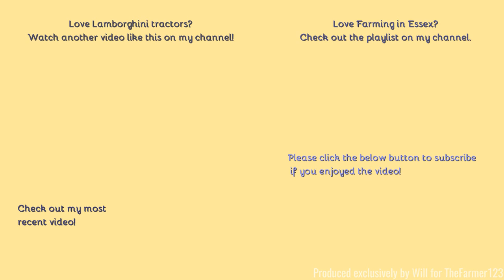Farming in Wales - Transporting Silage Bales with Lamborghini & Single bale spike. [21]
Hello,
The final welsh video for now, the second tractor collecting silage.
- Filmed on Sony HDR-CX405 - Unboxing:
Comment Rules (Last Update: 12th June 2017):
1. Do not swear or be rude in the comments. Any comments that contain this will be removed by me. Equally if I decide there is an aggressive comment towards me or someone else, that will also be removed.
2. Use correct grammar and try to use correct spelling. I want the comments section to be presentable. If there is deliberate misuse of grammar and spelling I will not reply to the comment, More on this below.
3. Try not reply to everyone with their comments in each video, as I will do that but if you can help someone and I do not get there first than please do.
4. I am up for constructive criticism so if you have any for any video than please do leave it in the comments section and let me know and I will do my best to resolve this.
5 - NEW: NO fake comments, and by this I mean bots spamming me. I have had this in the past and it's not fun getting excited that you have a new viewer when it's actually just a bot. Any comments that contain this will be removed by me & flagged to YouTube for spam.
6 - No previous comments, and by this I mean copied & pasted comments that have been previously posted before and I have replied (If I have not replied at the time of post then fair enough, I will reply on the latest). There is no need for the same one comment, but on two videos to be posted twice. Not only does it waste my time answering it again but it waists yours too!
7 - No links to be posted in my comments due to safety reasons. If you want to show me a channel use that one if its yours or quote the name, not the link! Any comments that contain this will be removed by me.